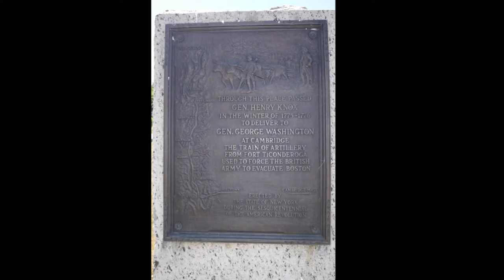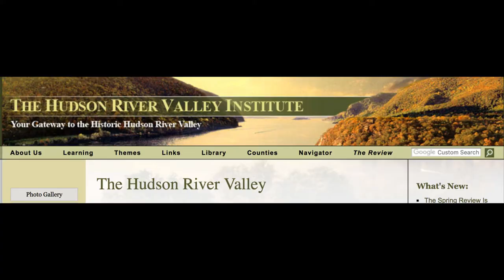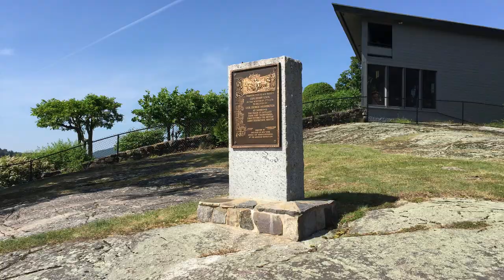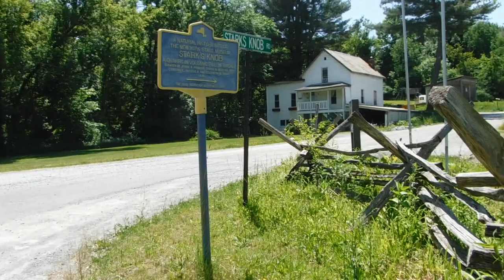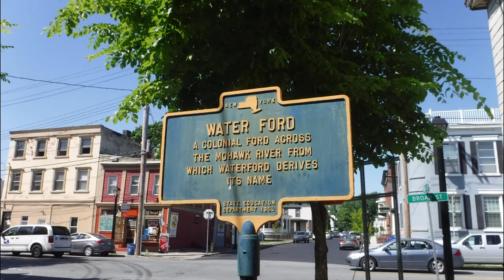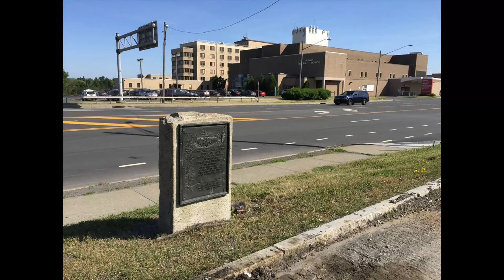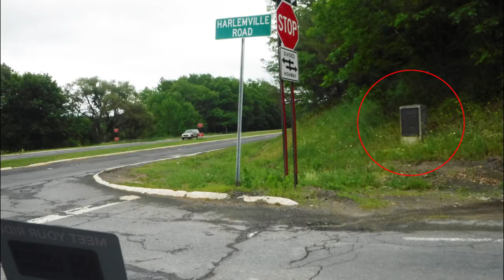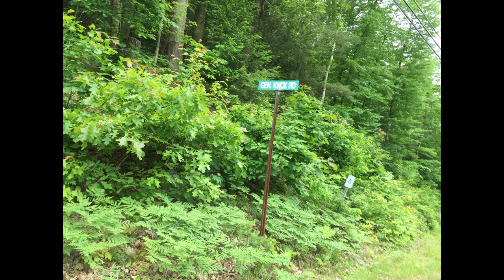Henry Knox Trail Part 2 - The Train of Artillery - A Road Trip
On a three-day road trip, I sought out the monuments marking the route Henry Knox's Train of Artillery took from Fort Ticonderoga to Cambridge, Mass in 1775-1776. It was like I hunting for geocache or treasure! What a fabulous way to see New England!
The trail is the subject of my new children's book "Henry's Big Kaboom", check it out